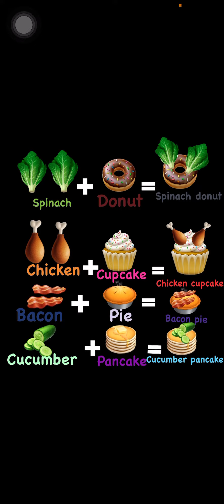Spinach donut song